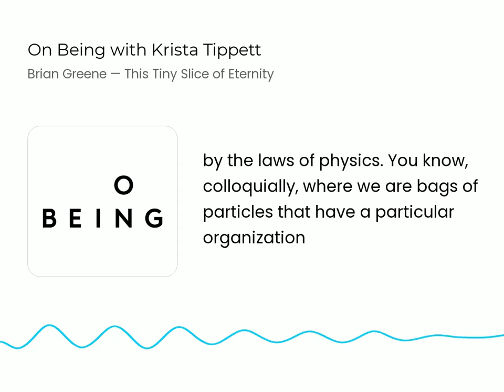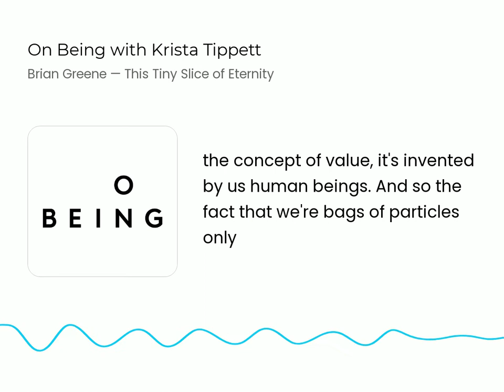How humans invented the concept of meaning & value | Brian Greene - On Being with Krista Tippett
If we didn’t have vast civilizational challenges upon us, we might be living in a constant state of wonder at what science in this century is learning and showing us about the cosmos and about ourselves — the new questions it’s giving us to live. We are the generation of our species to map the genome, to detect black holes colliding, to hear gravitational waves. The physicist Brian Greene is one of our greatest interpreters from the human enterprise that is science. And in his most recent thinking and writing, there’s a stunning evolution in his own approach to science and life and the matters of purpose and meaning. We delve into his exuberant, cosmic lens on living in the here and the now.

About the Guest:
Brian Greene is a professor of physics and mathematics at Columbia University, where he is also the director of Columbia’s Center for Theoretical Physics. He is the co-founder and chairman of the World Science Festival. His books include The Elegant Universe, The Hidden Reality, The Fabric of the Cosmos, and most recently, Until The End Of Time: Mind, Matter, and Our Search for Meaning in an Evolving Universe.